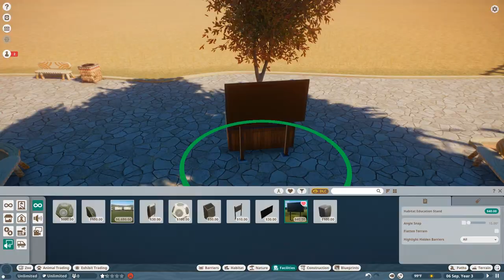Planet Zoo Speed Build || African Elephant Exhibit!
Hello guys!
Hope you're enjoying the Planet Zoo content as much as I am!
The more I experiment with the game the more adventurous I begin to get with exhibits.
I know they are nothing special now, but with time, who knows what I'll create!
Let me know what you think, and if you want to see a specific animal done, please let me know!

I love you all very much, and I thank you so much for the continued support.

My Etsy Store:

-Z.